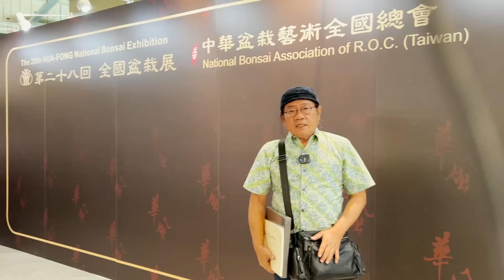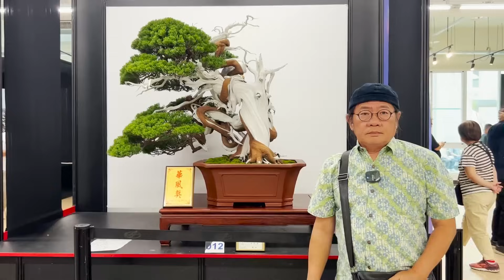SUPER BONSAI di PAMERAN HUA FONG KE-28 TAIWAN 2023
Ini adalah salah satu kunjungan dalam rangkaian acara menghadiri 28th Hua Fong Bonsai Show 2023 di Taiwan